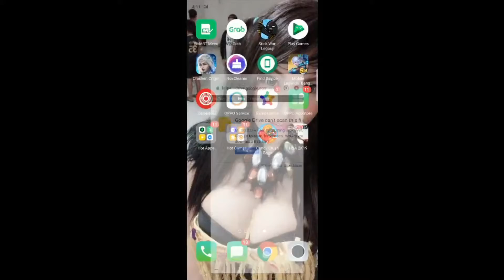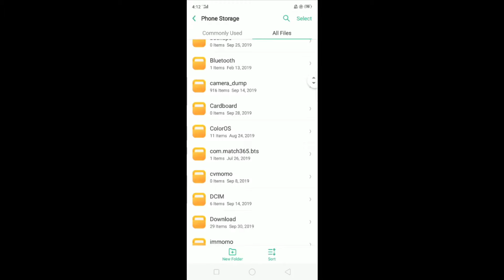MOBILE LEGEND 2.0 UI QUICK | HOW TO DOWNLOAD (CLICK THE LINK ON DESCRIPTION BELOW)